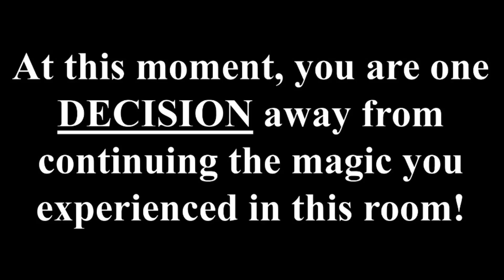2018 Genius Network Annual Event Photo Collage Slideshow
Photos by Debbie Lefever

There really is nothing else like Genius Network® out there. In fact, Genius Network® is the best kept secret on the planet for high-achieving entrepreneurs. Some of the world’s smartest and most successful entrepreneurs are in on the secret of Genius Network®.

The collaborative and creative environment of this exceptional group will help you identify and take advantage of the opportunities right there in front of you so you and your team can grow your business enjoying a higher quality of life!

One elegant idea shared in this unique, innovative forum can bring simplicity to your current complexities, chisel away all the nonsense, and leave you with a refined sense of what needs to be DONE.

Get connected and gain access to the top entrepreneurs in the world. People who have participated in Genius Network® Events include: Dan Sullivan, Peter Diamandis, Brendon Burchard, Dr. Daniel Amen, Robin Robins, Clate Mask, Jeff Walker, Jay Abraham, David Bach, Steve Forbes, Dr. Ned Hallowell, Arianna Huffington, Neil deGrasse Tyson and many more.

Meet Elite Experts: Attend the next Genius Network® event to join an elite group of entrepreneurs, innovators, change agents, and sales and marketing experts.

Get Best Practices: You receive useful business, sales and marketing 'best' practices, inspiration, and access to otherwise inaccessible experts and connections simply not available anywhere else.

Grow Your Connections: Gain more confidence, capabilities, and direction while connecting with other high-level entrepreneurs from around the globe.

A Word From Our Clients...

The speakers and attendees, many considered legends in their industries, will reveal ideas and technologies that continue to revolutionize business & the planet:

"Exposure to the brightest entrepreneurial marketers from around the world, direct connections, interaction with cutting edge thinkers in hiring, training, packaging, media, innovation, health and more." - Dan Sullivan, Founder Strategic Coach® and Author of Laws of Lifetime Growth

"I've been in the business for 30 years and this value is incredible! The people I've met, the insights I've gotten and the things I'm going to take back to my business are so important... I can't think of a better use of my time and money." - Brian Kurtz, Titans Marketing, LLC

"With the brainpower and the successful CEOs involved, someone already has the answer to whatever challenge you're facing, and you're just one phone call away from getting the answer." - Denise Gosnell, Gosnell & Associates, Inc.

If you’d like to join world-renowned Entrepreneurs at the next Genius Network Annual Event – then apply today for your invitation to attend. If you’d like to learn more about the Genius Network Annual Event or to apply, go